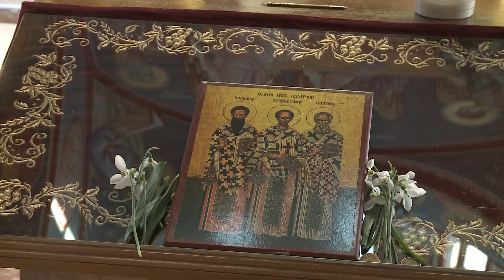Razgovor s povodom - Tri Jerarha